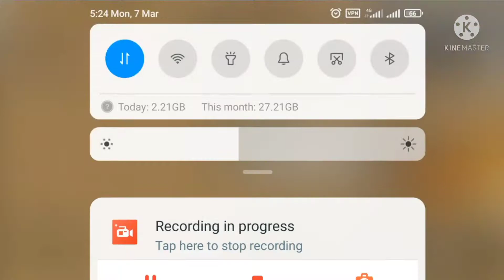Tractor Drive on Road Simulation Android Gameplay Episode and farmer